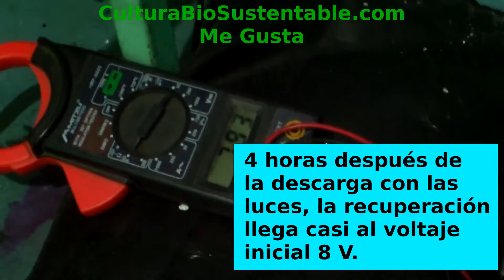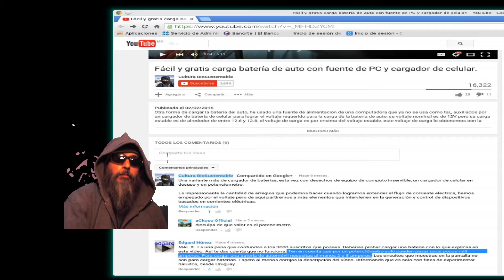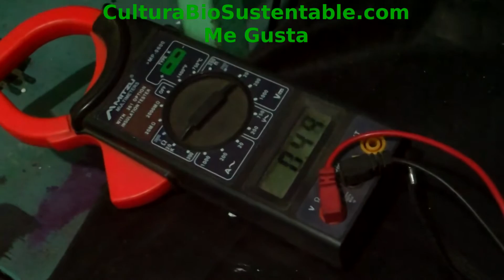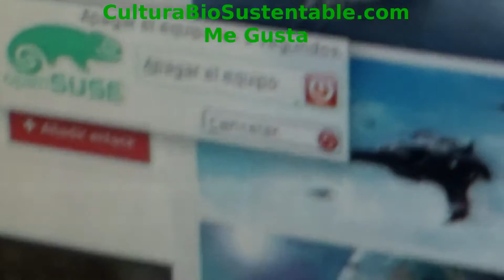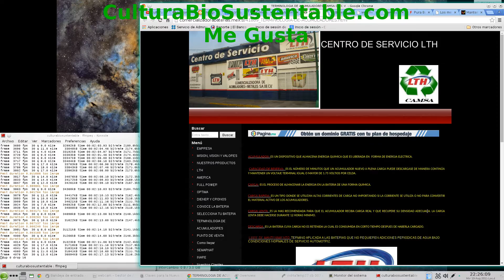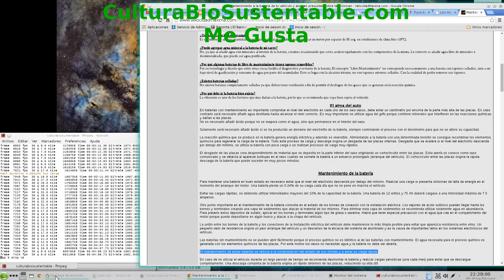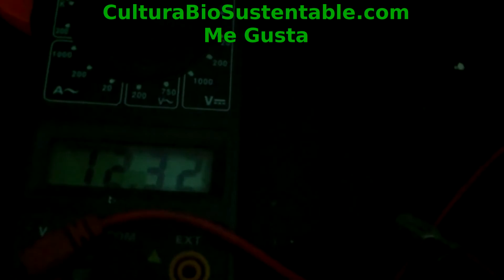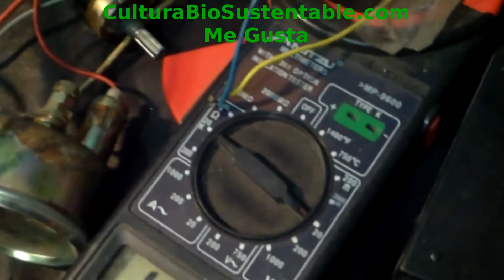Carga rápida Vs Carga lenta, Acumulador/Batería Automóvil, Ácido/plomo.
En este vídeo muestro datos sobre la carga lenta para recuperar una batería que estando en buen estado, ha sufrido una descarga profunda, tanto por inactividad como por haber olvidado apagar las luces o cuando por falla de alternador hemos agotado la carga hasta el punto de que el auto se apague (esto puede suceder cuando el alternador no carga y nuestro trayecto pudo requerir luces y/o limpiadores ya que el consumo de amperaje de estos dispositivos es bastante fuerte como para acabar con la carga en al menos un par de horas).

Veremos el proceso de carga revisando por tiempos el avance y la subida del voltaje, también damos respuesta a algunos comentarios al respecto de los cargadores además de algunas recomendaciones para el buen cuidado de nuestro acumulador en caso de sufrir este tipo de descarga.

Espero que la información sea de utilidad para quienes desean entender mucho mejor el funcionamiento de la batería o acumulador de nuestro automóvil.